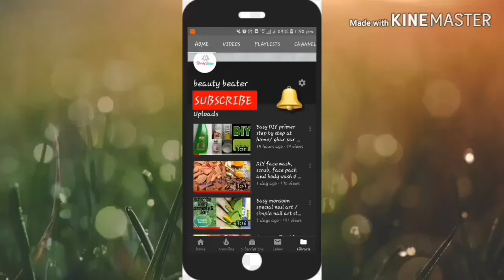Cute nail art for Christmas/red green nail art /latest nail art step by step